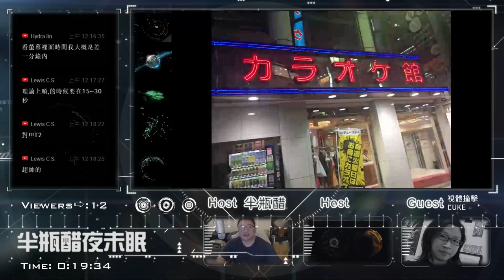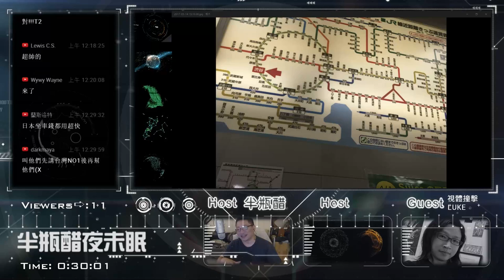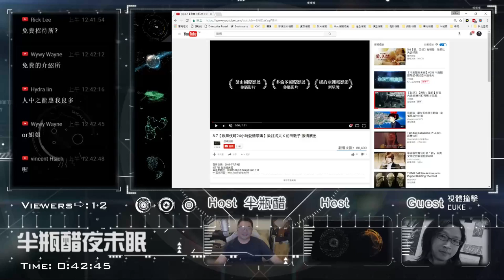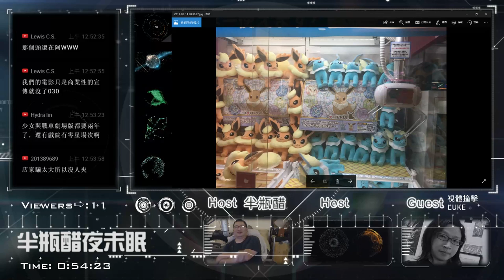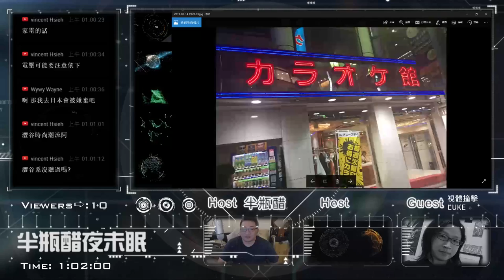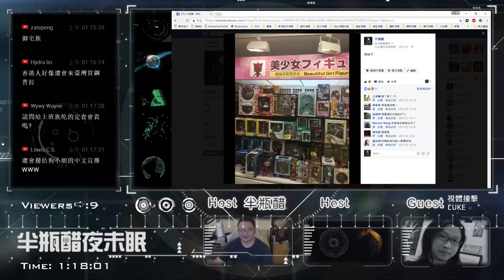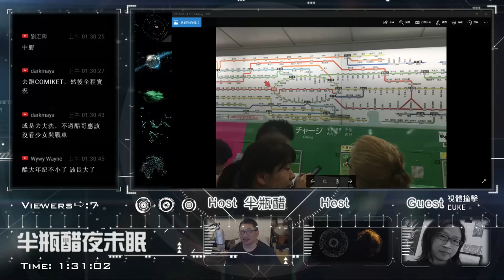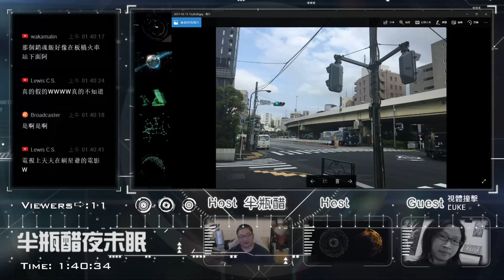【對談】 半瓶醋歷險記－歌舞伎町與秋葉原|半瓶醋|視體撞擊